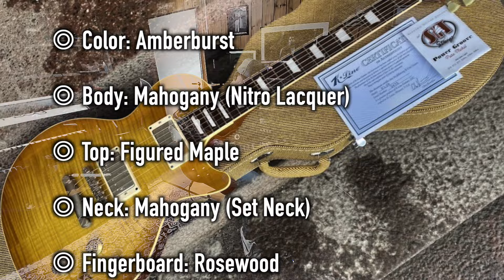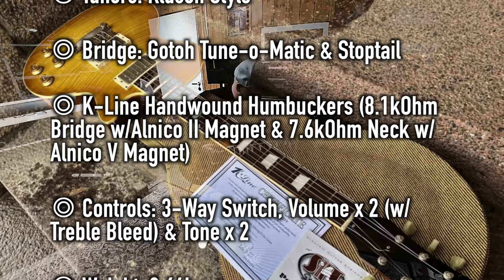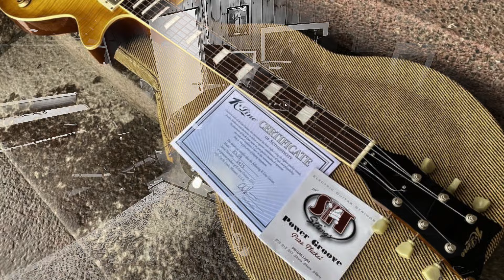K-Line Guitars KL59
Color: Amberburst
Body: Mahogany (Nitro Lacquer)
Top: Figured Maple
Neck: Mahogany (Set Neck)
Fingerboard: Rosewood
Neck Shape: ´59 Rounded
Scale Length: 24.75"
Nut: 43mm
Radius: 12"
Frets: Medium Jumbo  (2.5mm wide & 1.2mm high)
Hardware: Aged Nickel
Tuners: Kluson Style
Bridge: Gotoh Tune-o-Matic & Stoptail
K-Line Handwound Humbuckers (8.1kOhm Bridge
w/Alnico II Magnet & 7.6kOhm Neck w/Alnico V Magnet)
Controls: 3-Way Switch, Volume x 2 (w/Treble Bleed) & Tone x 2
Weight: 3.64kg
Tweed Hardshell